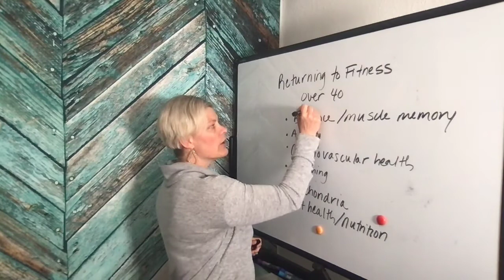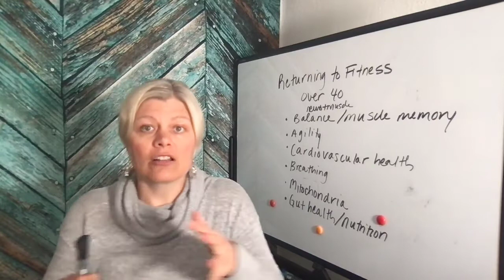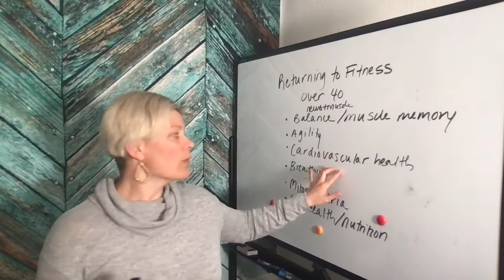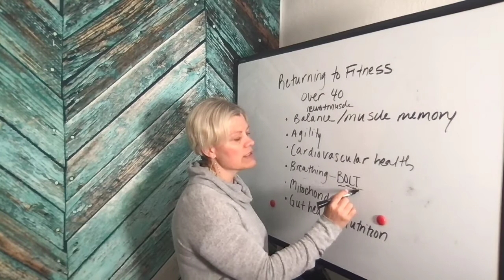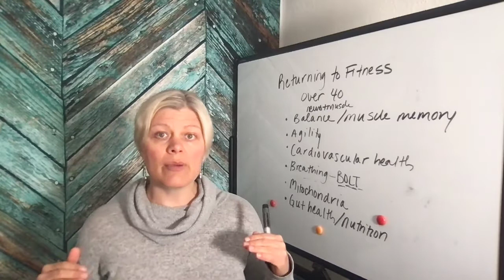Returning to fitness over 40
Courses Learn what to dial in when you're returning to fitness to prevent injuries and excessive soreness post workouts.